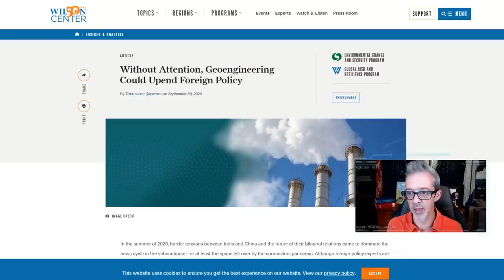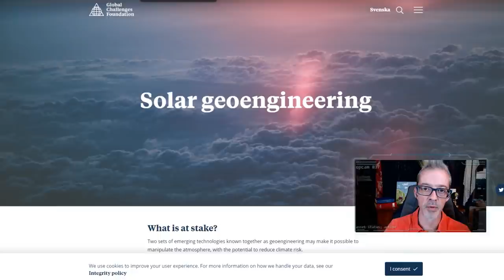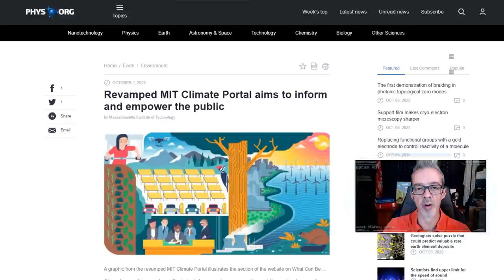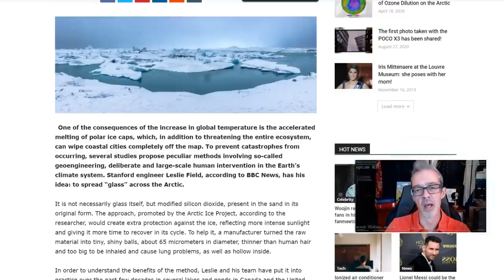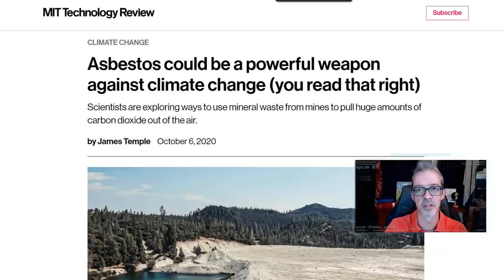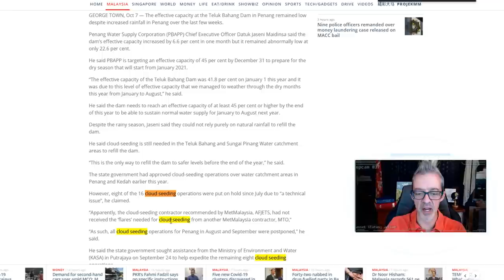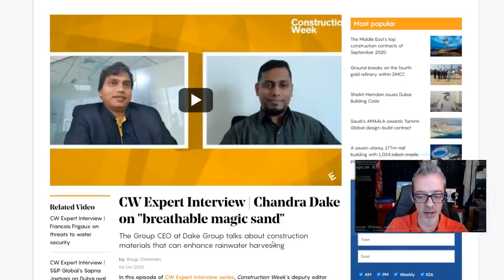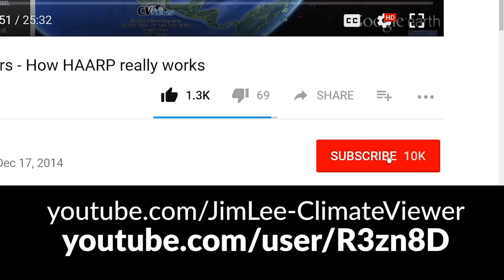Geoengineering & Weather Control News: October 11, 2020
SUPPORT CLIMATEVIEWER!